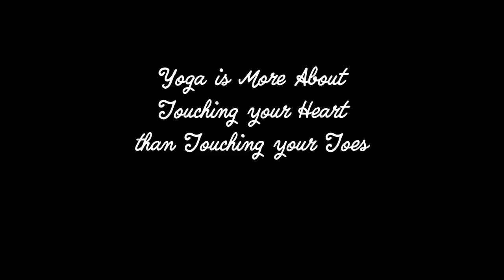Yoga Honey 35-minute Blissology practice with Eoin Finn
Enjoy this short, 35 minutes version of our Yoga Honey Routine.

This is a routine the Eoin created several decades ago as a modification of the Ashtanga Primary series that is more suited to tight Western hips.

This routine feels amazing. It's not too fast or too slow.  It is the right balance of fitness and stretch.

Most importantly, you will have to reset your energy back to a positive frequency and reconnect to your highest purpose.

In these challenging economic times, we are offering this as a donation-based routine.

Additionally, in our 100-hour immersion and teaching methodology immersion, you can learn to teach this short routine.

In our 200-hour training, you can learn to teach the full routine.

LOVE IS THE ULTIMATE RENEWABLE RESOURCE